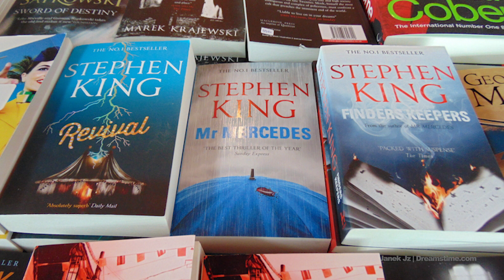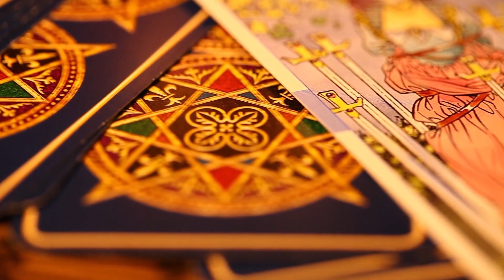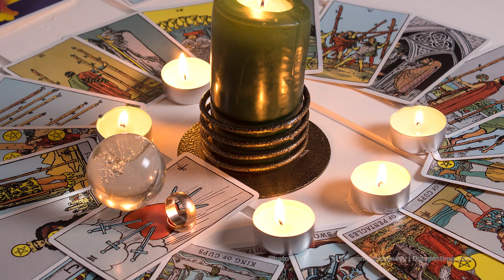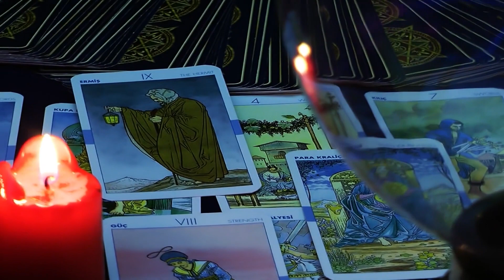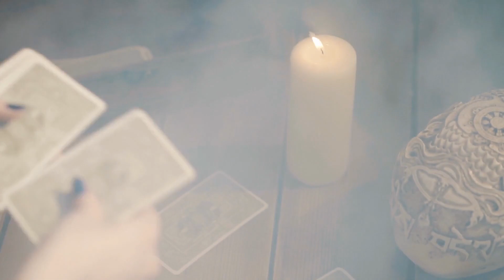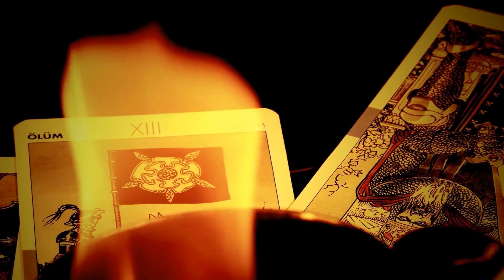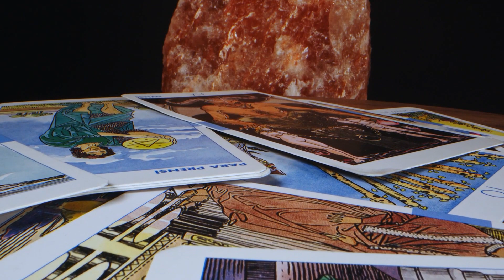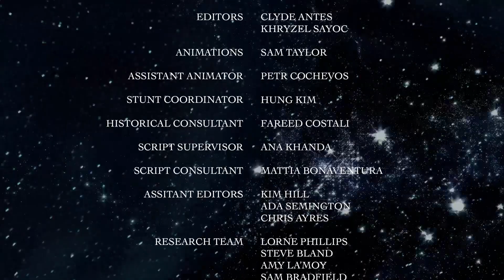Avatars of the Astral Worlds: Psychics - Paranormal Documentaries - Cosmic Conspiracies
A psychic is a person who claims to use extrasensory perception (ESP) to identify information hidden from the normal senses. This documentary examines this history and practices of psychics including psychokinesis.

Starring (Narrated by ) - Tina Wallace

Directed by - Patrick Ray Gallows

We have brand new, mind-expanding documentaries dropping every week so make sure that you SUBSCRIBE HERE so that you are always one step ahead of those who wish to blind you from the truth

Welcome truth seeker.

Our vault of free documentaries have finally been bought together in one place so that you truth seeker, can see beyond what has been seen before and share the light with others.

We have documentaries and TV shows that will expose, decode and evidence cosmic conspiracies that you were always told were a myth.

All of our documentaries and TV shows are fully licensed and made available to you free and legally.